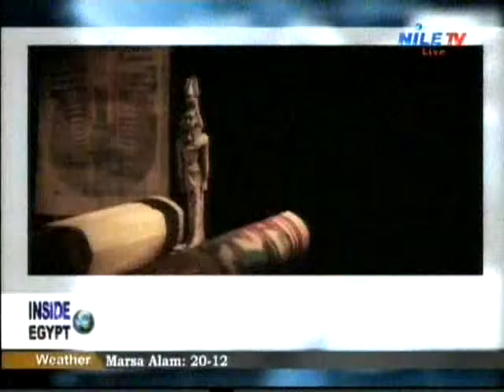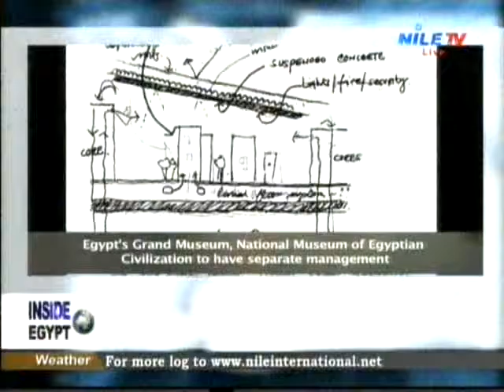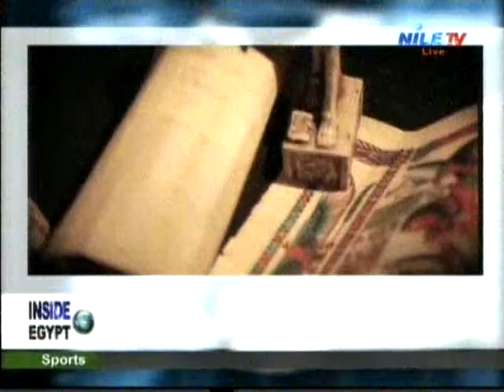Inside Egypt 22 12 2016